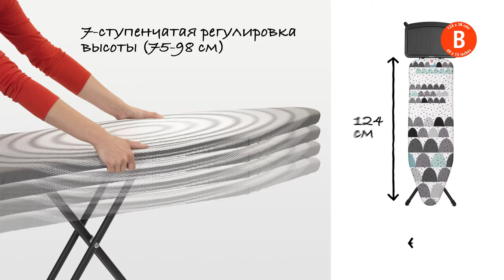Brabantia - Гладильная доска - Размер B - со стационарной подставкой для паровойq системы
Эта гладильная доска имеет широкую столешницу и отлично подходит для регулярного использования с паровой системой. Высочайшее качество, подтвержденное 10-летней гарантией!

Особо прочная и устойчивая доска с большой металлической подставкой, которая подходит как для обычных утюгов, так и для всех стандартных типов паровых систем. Чехол из хлопка с упругой поролоновой подкладкой прочно удерживается на доске, обеспечивая идеально гладкую поверхность для глажения.

Эта доска - настоящая находка для семей с детьми. Она имеет предохранительный фиксатор, предотвращающий случайное складывание. Кроме того предусмотрена фиксация доски в сложенном положении при переноске или хранении.

Пропускающая пар рабочая поверхность размером 124 на 38 сантиметров, возможность выбора удобной высоты в семи положениях в пределах от 75 до 98 сантиметров и широкий ассортимент идеально подходящих стильных сменных чехлов.